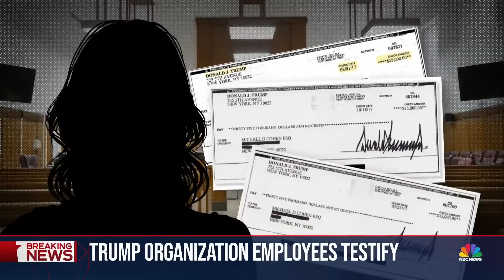Trump fined again and warned of jail time for gag order violations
The judge in former President Trump's hush money trial imposed another fine on Mr. Trump for making a comment about the jury and warned of jail time if there are more violations of a gag order. A longtime Trump Organization financial executive testified about business records and invoices that are at the heart of the case against Mr. Trump. NBC News' Vaughn Hillyard reports.